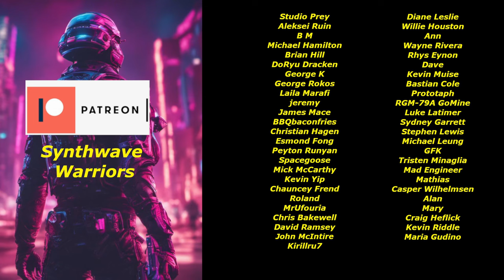GTA 6 Trailer Guitar Improvisation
Synthwave, Classic Rock, Dance, Movie Soundtracks + MORE!!
This is a surprise Youtube upload!
Following the release of the GTA 6 (Grand Theft Auto VI) Official Reveal Trailer, I decided to have a bit of fun and do a guitar improv!
I am reacting to the GTA 6 trailer with my guitar and providing musical feedback and artistic expression.
Song: Love Is A Long Road
Written by Thomas Earl Petty and Michael W. Campbell
Published by Universal Music Works on behalf of Wild Gator Music (GMR) and Wixen Music Publishing, Inc. as agent for Gone Gator Music (ASCAP) and NotoriousJBPSongs (ASCAP)
Courtesy of Universal Music Enterprises, a Division of UMG Recordings, Inc.

Recorded using Yamaha THR10II
SHARE the video with all your friends :D